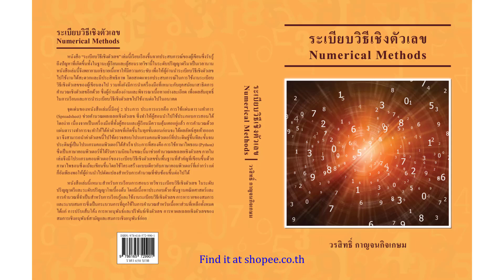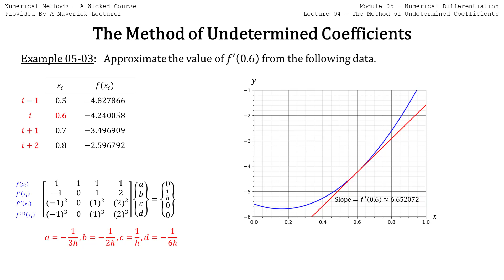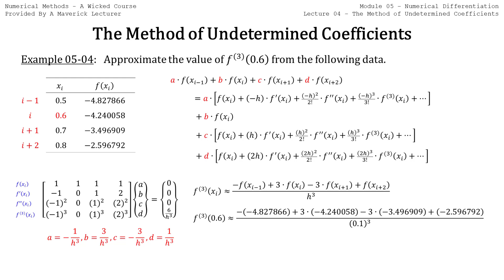Numerical Methods 05-04 C) The Method of Undetermined Coefficients: Example II, III, IV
การสร้างสูตรประมาณค่าอนุพันธ์ด้วยระเบียบวิธีการเทียบสัมประสิทธิ์ (กรณีขนาดช่วงสม่ำเสมอ) ตัวอย่างที่ 2, 3, 4